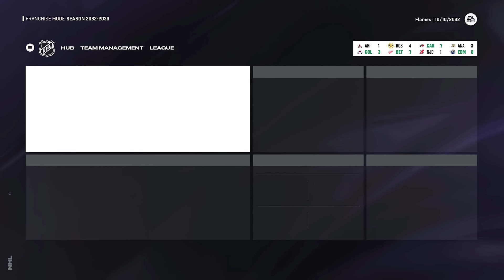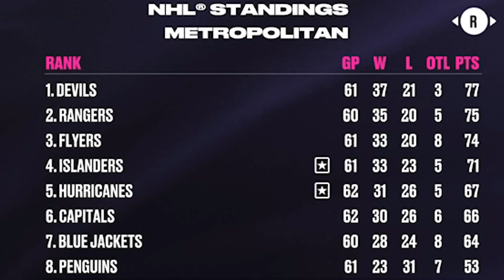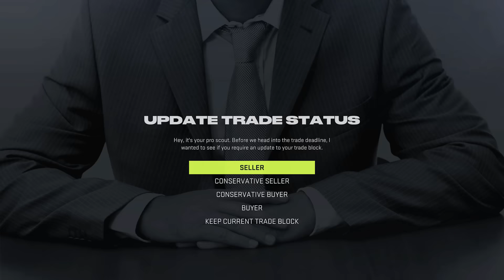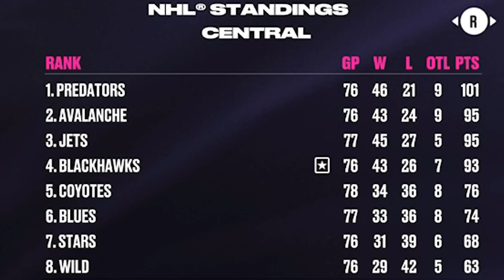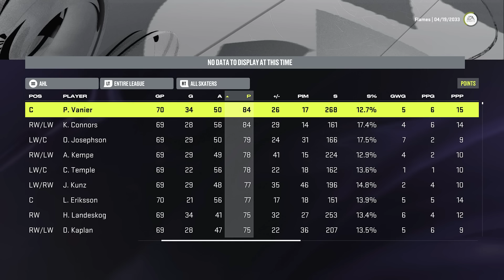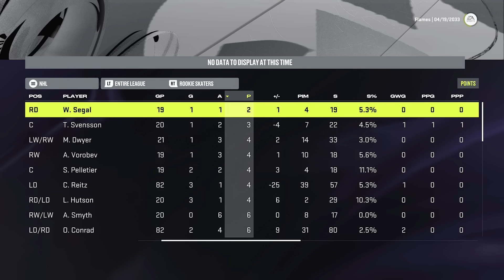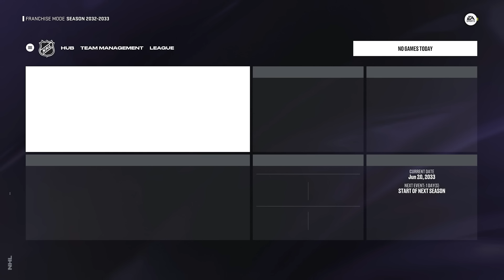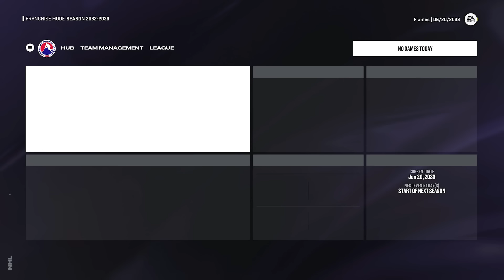NHL 24: CALGARY FLAMES FRANCHISE MODE - SEASON 10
NHL 24 CALGARY FLAMES FRANCHISE EPISODE 10

In the final episode of my new Franchise Mode series we become GM of the Calgary Flames in an attempt to rebuild them into a Stanley Cup Champion!